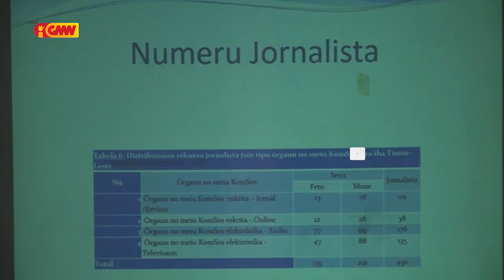PN Fasilita Formasaun ba Jornalista destakadu iha Parlamentu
PN Fasilita Formasaun ba Jornalista sira destakadu iha Parlamentu